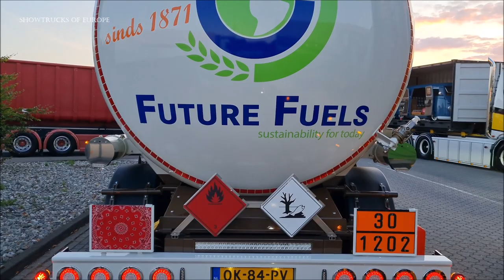De Lastdrager - Jubiläums Scania 660 ST from Wiersma Oil